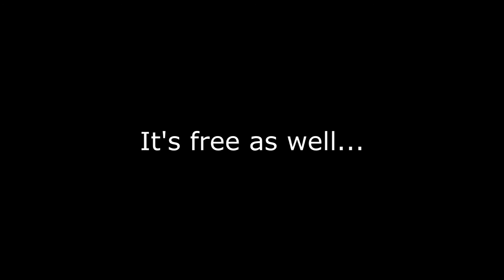Legends Is Out Download NOW FREE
Thank you for downloading my first game :)